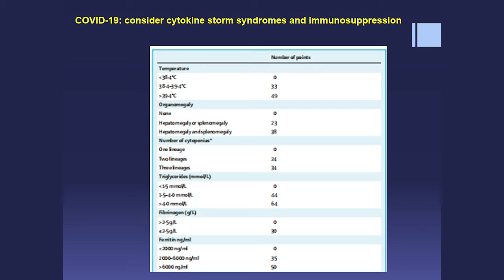Role of Cytokine Storm in COVID 19